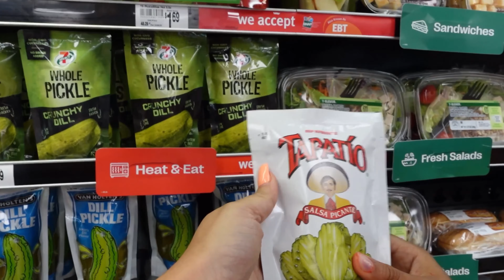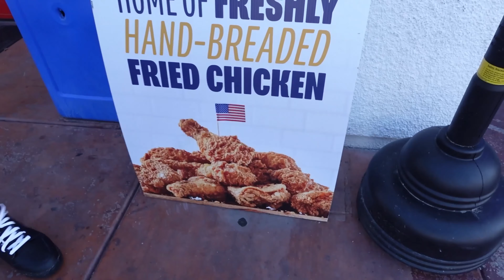Eating Gas station food FOR 24 hours 🤮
Welcome to EB FAMILY YouTube Channel ! From  Challenges to  pranks to every day vlogs ,  we vlog it all!   Our family includes Kenny, Elin, Danielle, Shumayah, Jordan, Brielle and our newest member the family, Baby Ciara ! We hope you join this journey with us!